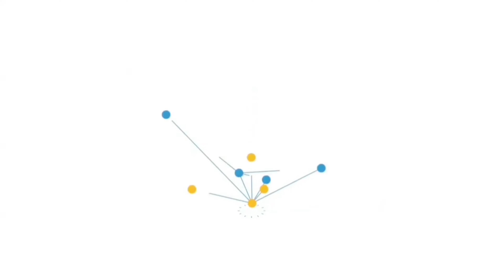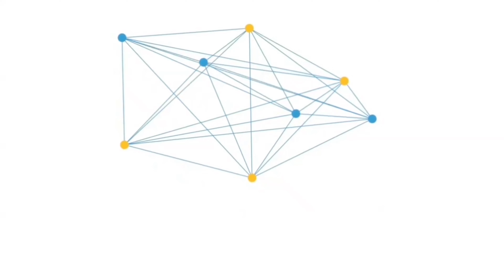غرائب وعجائب المجتمع الهندي...حقائق غريبة ومثيرة تعرفها لأول مرة عن الهند!!!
تقع الهند في جنوب قارّة آسيا، وتحدّها من الشمال الصين، ونيبال، وبوتان، وأفغانستان، ومن الجنوب سيرلانكا، أمّا من الغرب فتحدّها باكستان وبحر العرب، ومن الشرق خليج البنغال، وبنغلاديش، ومينمار. وتنقسم الهند إلى 28 ولاية، بالإضافة إلى سبع مناطق اتحاديّة، وتعد نيودلهي العاصمة الرسميّة للهند، أمّا أشهر المدن وأكبرها فهي مومباي، ودلهي، ومدارس، وحيدر آباد. وتعدّ الهند بمساحتها البالغة 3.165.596 كم2 سابعَ أكبر دولةٍ في العالم، كما تعدّ ثاني أكبر دولة من حيث عدد السكان بعد جمهوريّة الصين الشعبيّة، إذ يبلغ عدد سكانها ملياراً و263 مليوناً و344 ألفاً و631 نسمة حسب إحصائيات عام 2014. وتعدّ اللغتان الهنديّة والإنجليزيّة اللغتين الرسميتين في البلاد، بالإضافة إلى 41 لغة أخرى. كما يوجد عددٌ كبيرٌ من الدياناتِ إضافةً للهندوسية، والإسلامِ، والمسيحيّة، والبوذية، والسيخ..

00:00 المقدمة.
01:00 الطعام.
01:20 الزواج.
02:05 المعتقدات والطقوس.
03:13 مهرجانات غريبة في الهند.
03:39 مهرجان تهوكم.
04:07 مهرجان الثيران الهائجة.
04:28 الترانيم البوذيّة.
04:55 مهرجان المشي على النّار.
05:20 مهرجان عبادة الثعابين.
05:45 مهرجان هولي.
06:07 مهرجان كيرالا.
06:30 معلومات غريبة عن الهند.